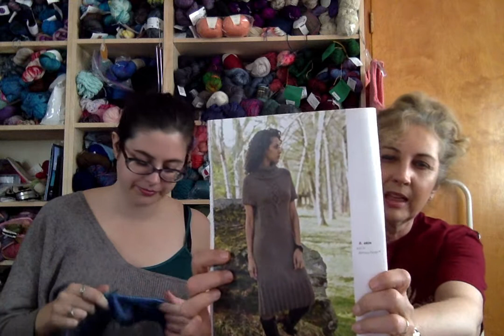Knitting in our Genes Episode 27 -Nerd Girl Retreat early details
Things we mentioned:
What we are wearing:
 Tee shirts for working on the boat. - Not something we have knittied

Now on Netflix

Yarn Crawl KAL
631 to 516 MKAL

Studio Sock in Basquiat

Michaels for Red Heart

Zadie Dress
 Tilly and the Buttons

Lizz-
Ravelry: Toolizzforyou

Carolyn-
Ravelry: cpredmor